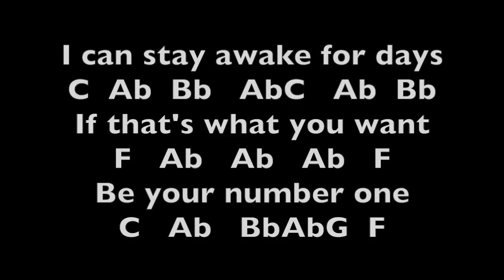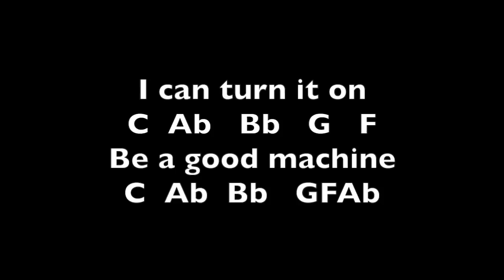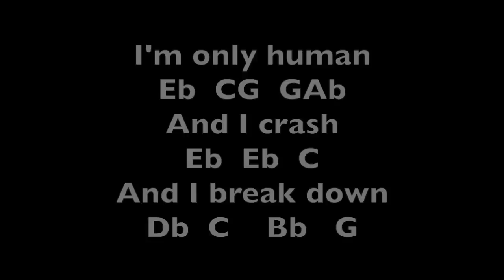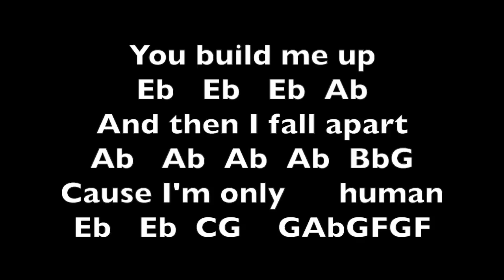Human Christina Perri Notes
Primarely for transverse flute, but works for many other instruments too